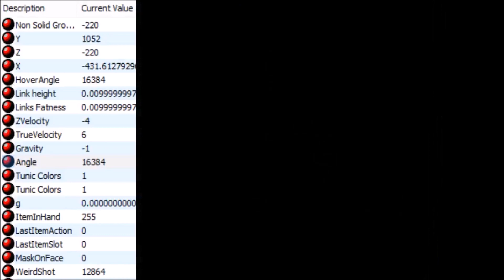New Collapse Skip For No IM/WW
I actually got it to work :D
We just need a setup now

P.S. Fuck Stalfos.